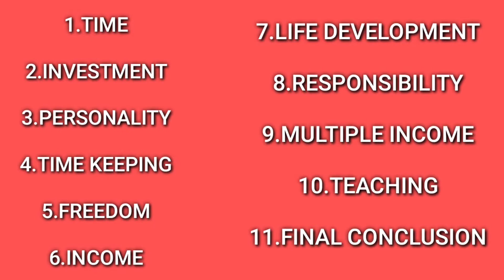Job Vs Business in tamil | Business Ideas in tamil | DOTCOM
job vs Business differents in tamil and Best business ideas and business growth ideas in tamil on our Channel check the channel and Enjoy the More Funny videos tamil

நமது சேனலில் உள்ள மற்ற வீடியோக்கள் 💪❤️

சேனலில் இருக்கும் Playlist Link கொடுக்கப்பட்டுள்ளது. வீடியோ - வை பார்க்காதவர்கள் பார்க்கவும்.

We do not own all the material we're posting on this channel. If you are a copyright owner and want your work to be removed from our channel PLEASE contact us via email  or leave us a personal message here and we will remove your material right away.